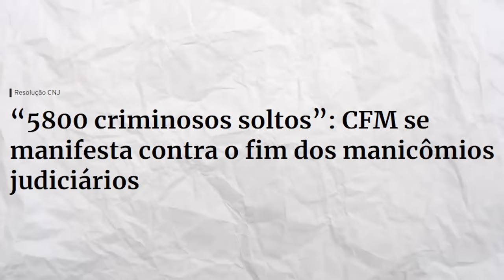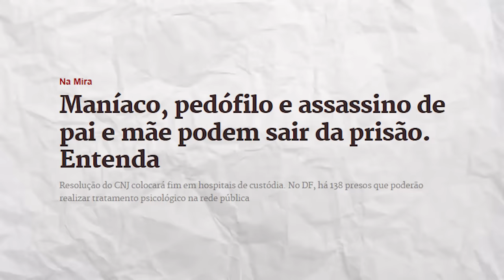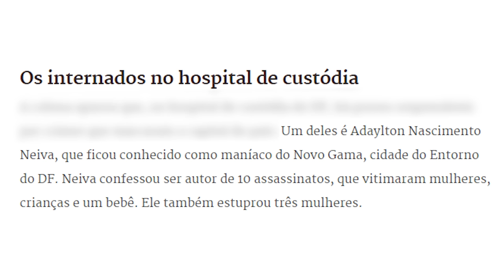Estou DESESPERADO! Preciso de AJUDA!